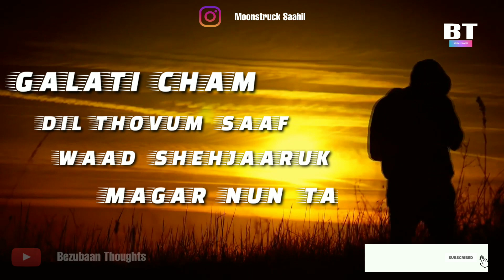YAAD ||NEW 2020| SAD KASHMIRI SONG |WHATS APP STATUS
TITLE : SHAAMUK WAQTHA KYAZE AJEEB || SAD KASHMIRI SONG| BABBAR MUDACER |WHATS APP STATUS WITH LYRICS...

SINGER : BABBAR MUDACER
VIDEO EDIT BY :Saahil...

LYRICS:
SHAAMUK WAQTHA KYAZS AJEEB
BEWAFA DOOR YAAD CHUM KAREEB...

GALTI CHUM DIL THOVUM SAAF
WAAD SHEHJAARUK MAGAR NUN TAAF

NUNIS TAAPS MANZ NAXAAN
DUDMUT DIL CHU WADAAN
ZAD KARAAN JIGERS
CHANE YAAD...